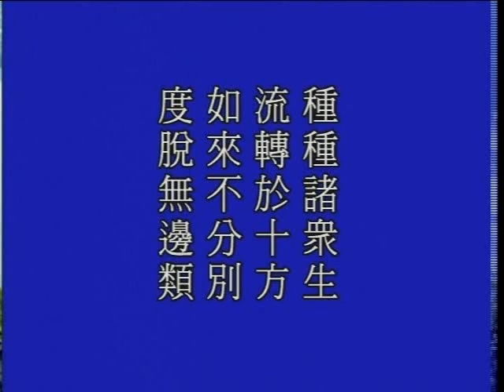大方廣佛華嚴經 （九）光明覺品 1246b－淨空法師